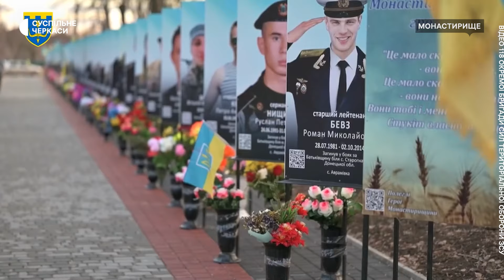Після поранення дружина стала його очима: доброволець втратив зір на фронті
Пішов добровольцем на фронт, став командиром роти, втратив зір, а тепер пише вірші. Все це про колишнього командира третьої стрілецької роти 160-го батальйону 118 бригади територіальної оборони України Сергія Біднячука. Суспільному чоловік розповів: віршувати вперше почав ще в бліндажах. В окопах писав сатиричні твори, аби підняти бойовий дух бійців. Після поранення настрій поезії, говорить, змінився, втім, дух перемог лишився.

Авторка — Тетяна Рева,
Оператор — Федір Коцаба